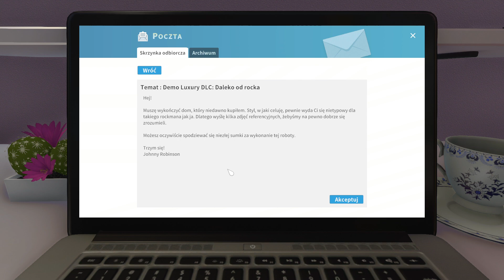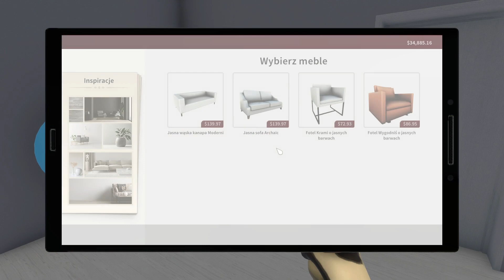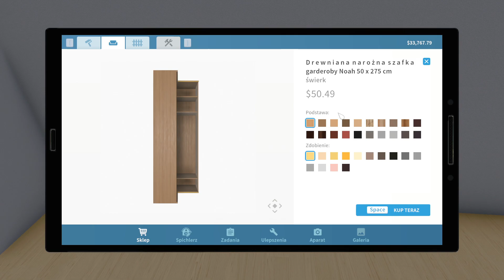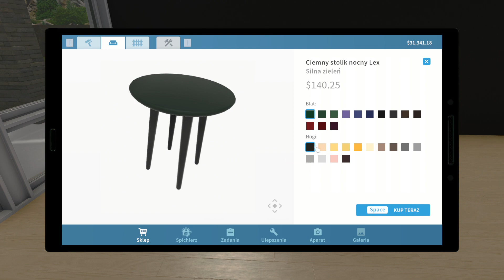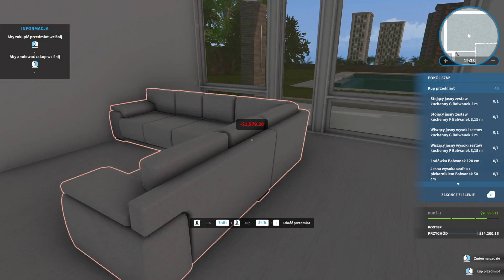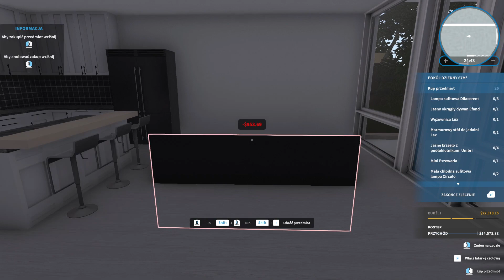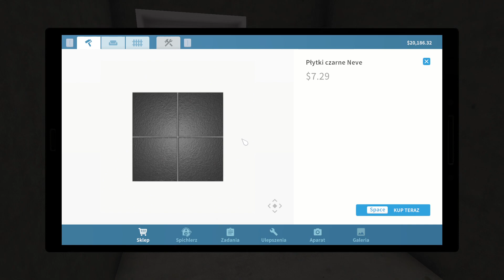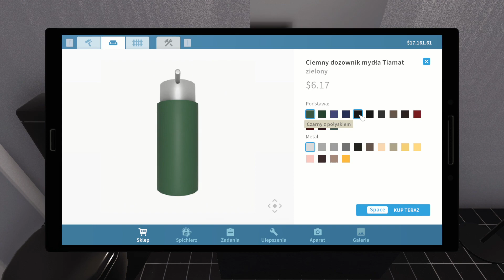House Flipper #22 Zlecenie - Johnny Robinson (Luxury DLC)